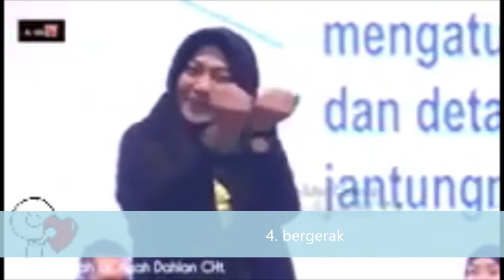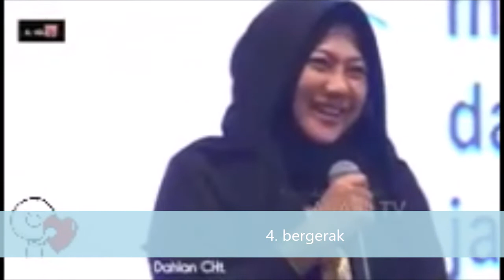dr Aisyah Dahlan, Cara mengaktifkan Narkotika dalam otak manusia agar bahagia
Sama dengan dopamin, endorfin adalah neurotransmitter yang mengirim rangsangan saraf ke otak dan organ tubuh lainnya. Endorfin juga memainkan peran dalam memicu perasaan positif sekaligus membantu mengurangi rasa sakit. Hormon bahagia ini diproduksi oleh kelenjar pituitari dan sistem saraf pusat manusia.